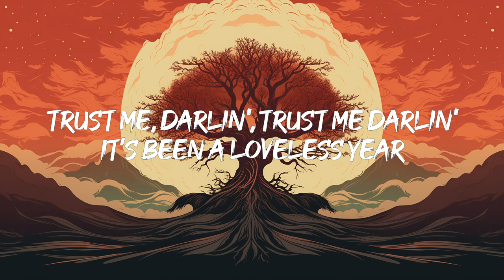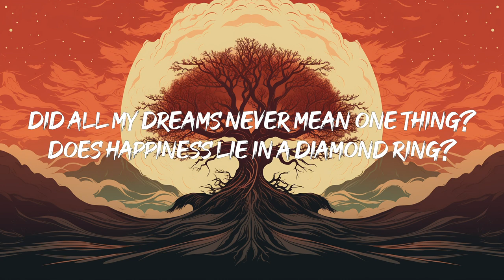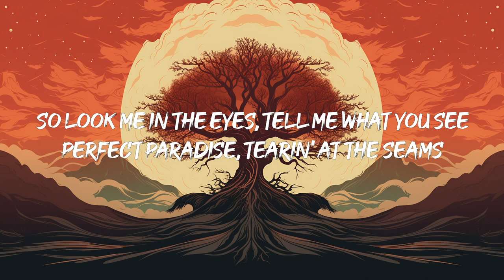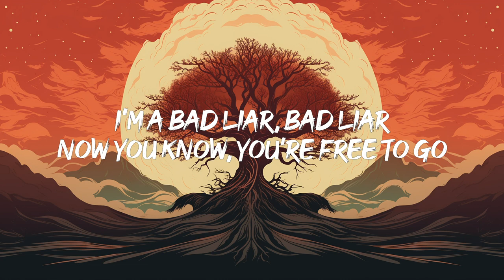Imagine Dragons - Bad Liar (Lyrics)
"[Verse 1]

[Verse 2]
See Imagine Dragons Live
​making the bed
Olivia Rodrigo
​yes, and?
Ariana Grande
HISS
Megan Thee Stallion
[Pre-Chorus]

[Bridge]
Believe me

[Outro]
Oh-oh-oh